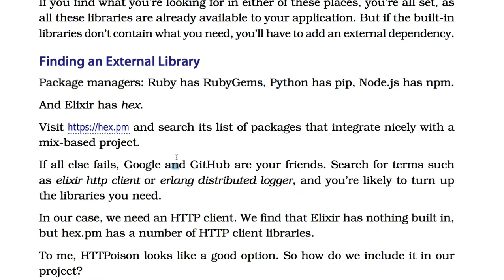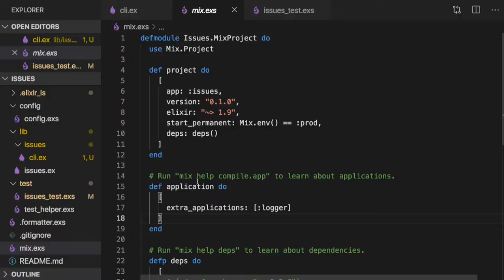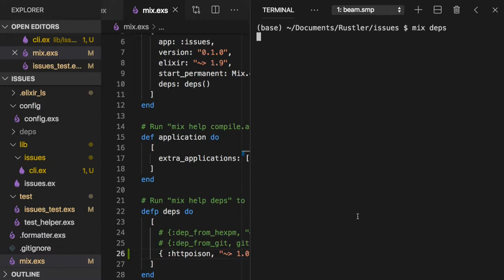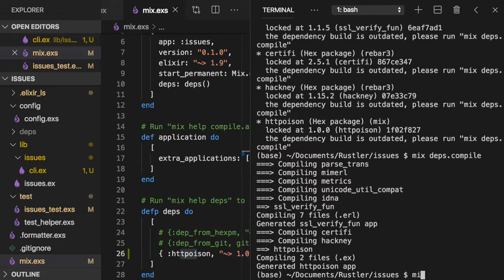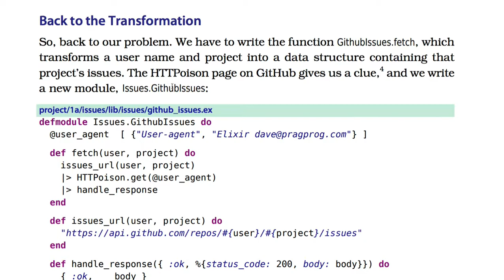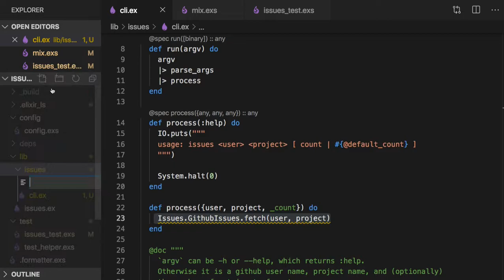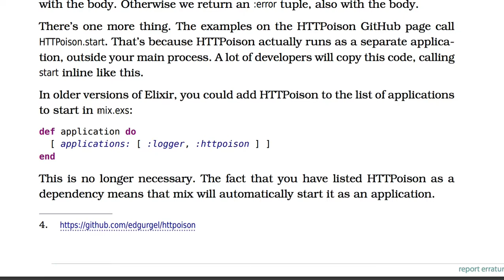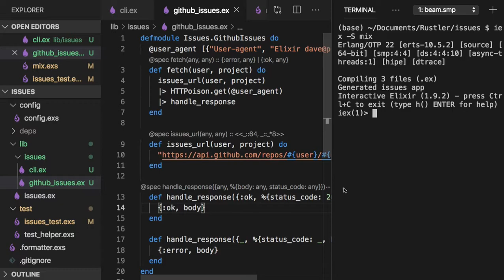[엘릭서] 048 - Step 2 - Use Libraries